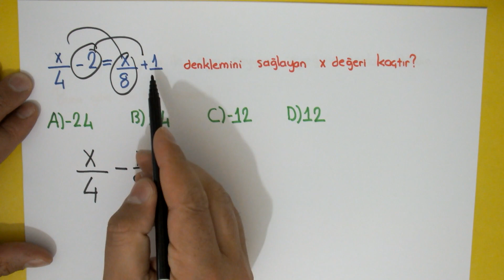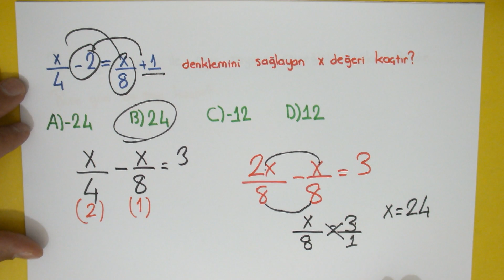Dikkat!! TEOG 2 Sınavda Çıkabilecek 107.Soru